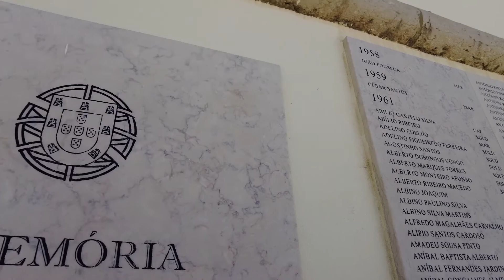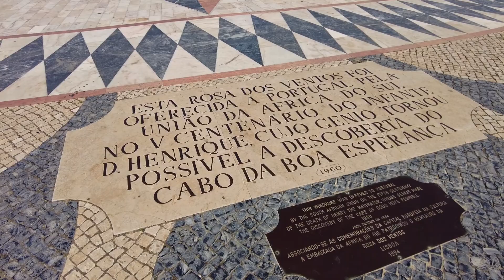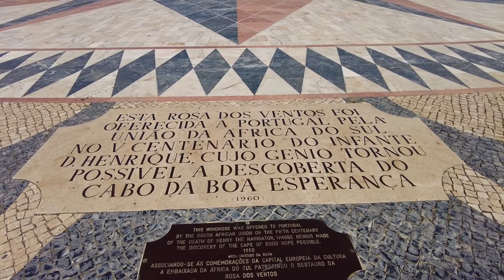🚢⚔ La TORRE de las BATALLAS | Belén - Lisboa Guía de Viaje 🇵🇹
Nos vinimos a unos de los barrios mas populares y dulces de Lisboa este es Belem en esta guía de viajes hicimos una exploración a algunos lugares que sus historias nos dejaron con muchas intrigas.
Esta vez hicimos un Scouting de sitios Instagrameables (Instagram) de varios lugares importantes en la ciudad mas importante en el comercio y turismo, esta vez nos enfocamos en conocer la historia de porque era tan famoso Portugal y donde reposan las personas mas conocidas pero no esperábamos encontramos con este escenario..

LINK DE LUGARES
Torre de Belem